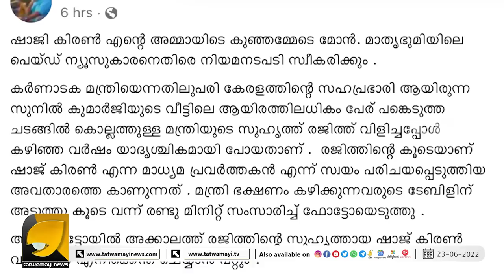പിതൃശൂന്യ മാധ്യമ പ്രവർത്തനത്തിന് ഉത്തമ ഉദാഹരണമായി വീണ്ടും മാതൃഭൂമി | MATHRUBHUMI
മാമ മാധ്യമങ്ങൾക്ക് ഉറക്കമില്ലേ? സന്ദീപവാര്യർക്കെതിരെ  മാതൃഭൂമിയുടെ കള്ളവാർത്ത  പൊട്ടിത്തെറിച്ച് യുവനേതാവ്